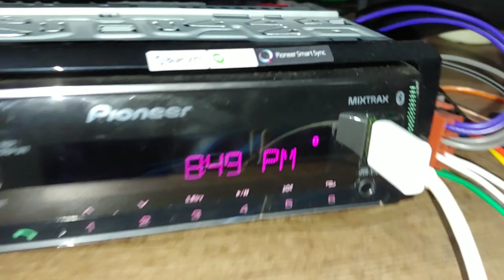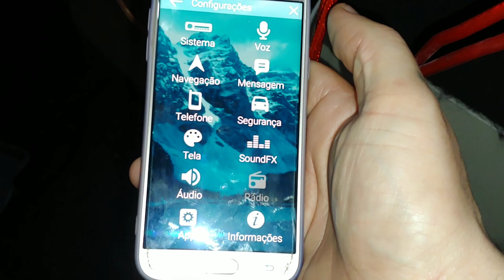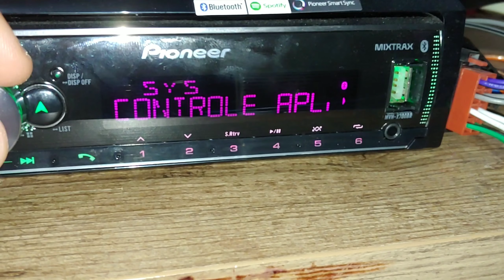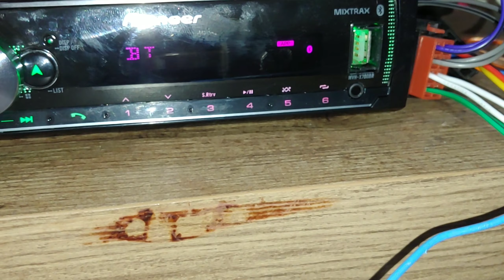Aplicativo Pioneer smart sync